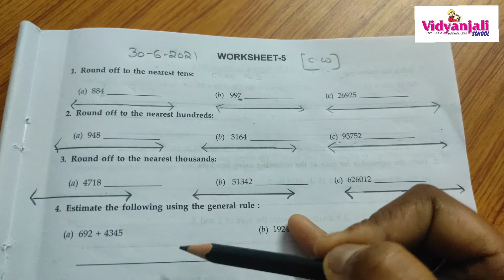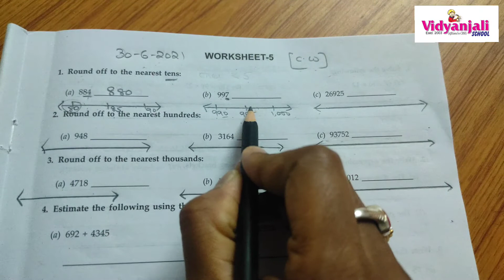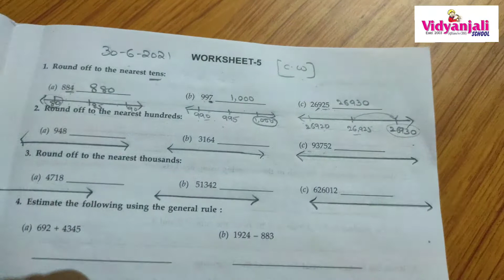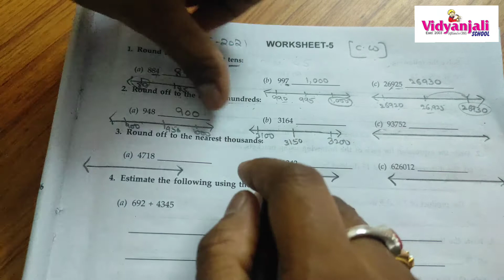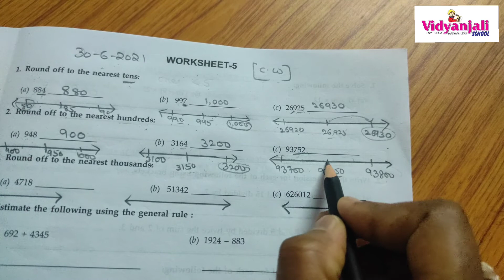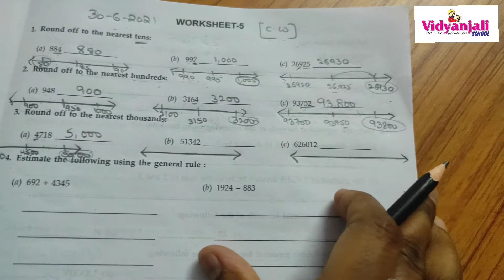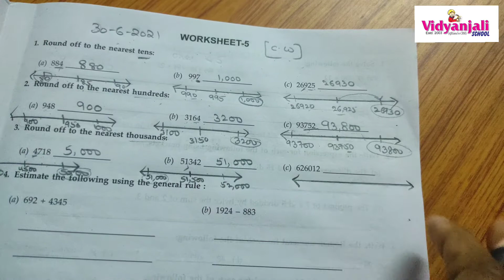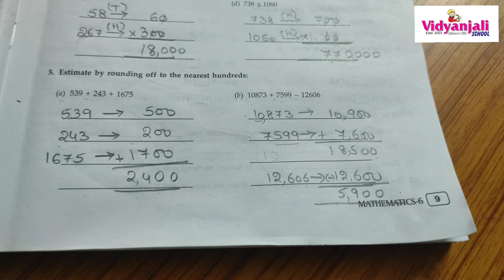Grade 6, P. A 1 Revision (30-06-2021)